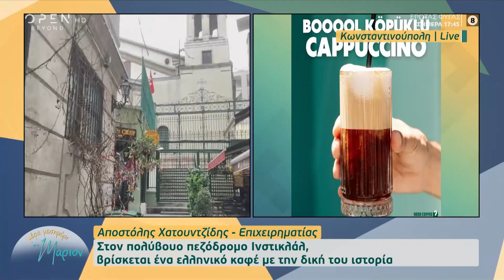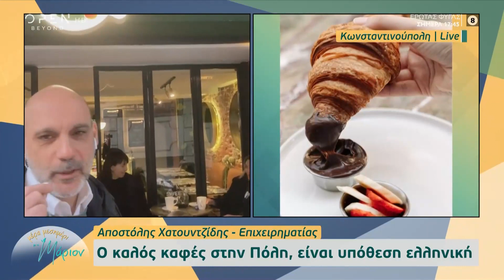Ο Έλληνας από την Κομοτηνή μάς κερνάει καφέ στην καρδιά του Πέρα|Μέρα μεσημέρι με τη Μάριον|OPEN TV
Γίνετε μέλος στο κανάλι του OPEN για να αποκτήσετε πρόσβαση σε προνόμια:
Ταξιδεύουμε στην Κωνσταντινούπολη για να βρούμε τον  Έλληνα από την Κομοτηνή που μάς κερνάει καφέ στην καρδιά του Πέρα.